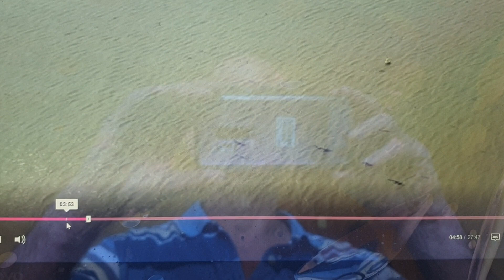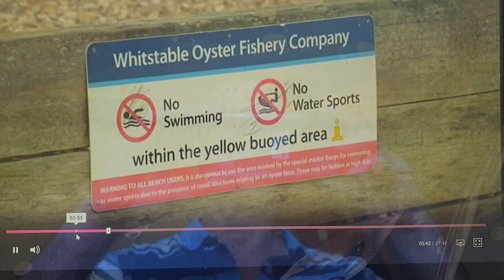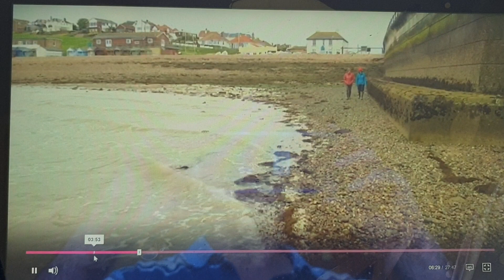Whitstable BBC S.E. 28 06 19 Background to the Oyster Racks Inquiry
Background to the Inquiry into the removal enforcement order from Canterbury City Council aimed at the thousands of metal racks recently installed without permission on the foreshore.